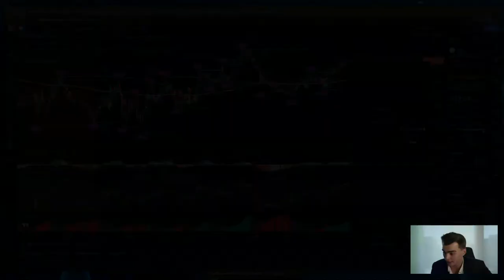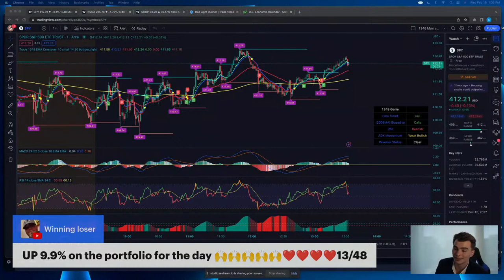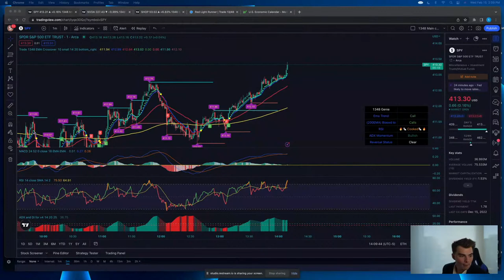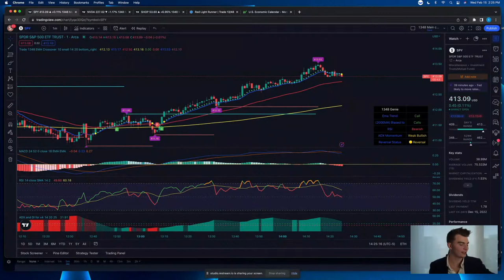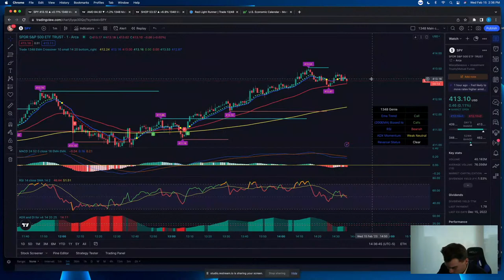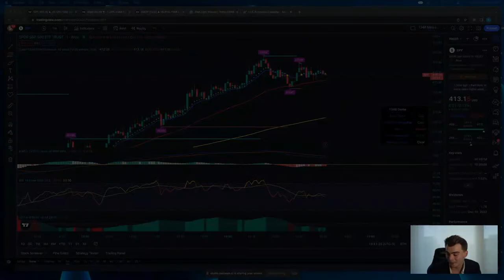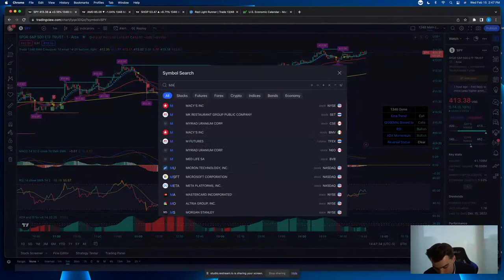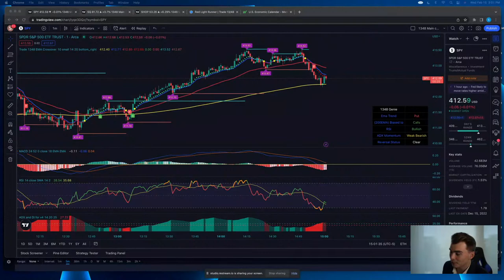STOCK MARKET LIVE WITH SHORT THE VIX!